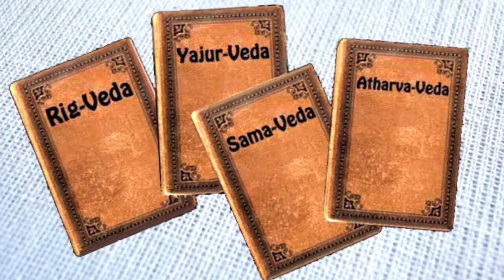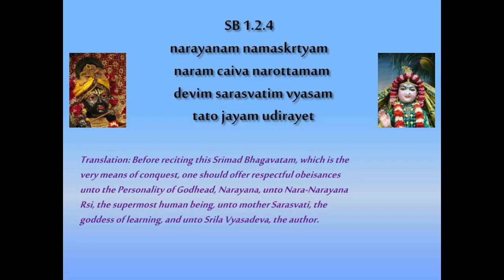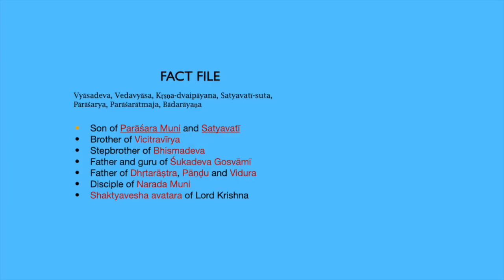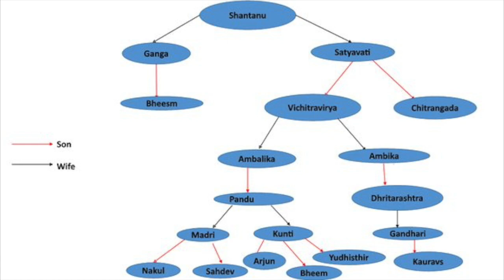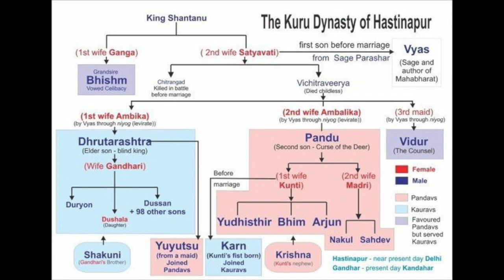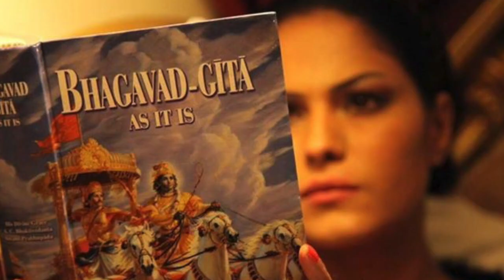Vyasadev: An incarnation of Lord Krishna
On ocassion of Guru Purnima which commemrates the appearance of Vyasadev